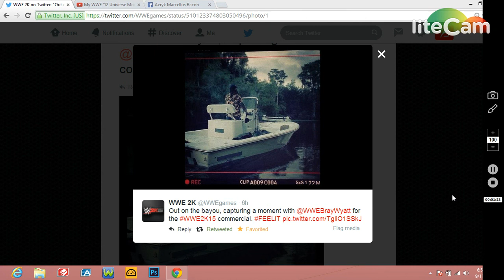WWE 2k15 - WWE 2k15 Bray Wyatt Commercial Pic + Flo Ryder conform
more wwe 2k15 news :)